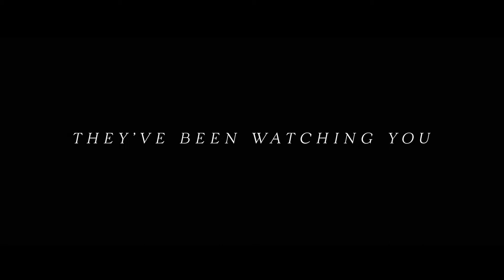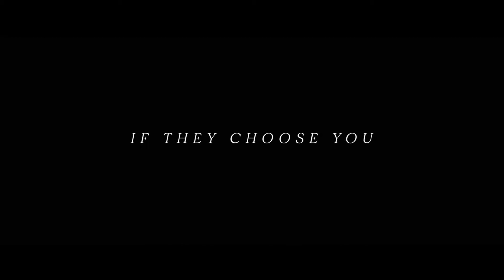ANTEBELLUM Final Trailer 2020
Final trailer for Antebellum